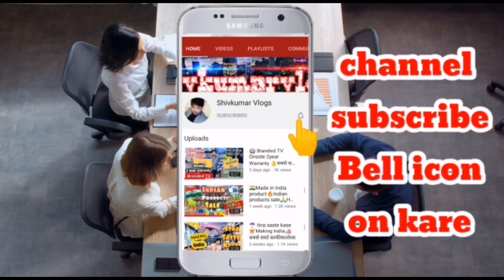VNS ENTERPRICES | लोग ढूँढ रहें है ! प्रतिदिन कमाएं हज़ारों | import export business | international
Add:WZ 106/141, Rajouri Garden  New Delhi

अगर इस वीडियो को देखकर कोई भी व्यक्ति माल खरीदता है तो शिवकुमार वलोग्स यूटूब चैनल की कोई भी जिम्मेदारी नहीं होगी तो आप सब अपनी बुद्धि से खरदारी करे

VIDEO COVERS . . . . . .
Expirtsurplus clothes:t-shirt
Exportbrandsin95%off
Hiddenexportsurplus
Surplus clothes
Export surplus wholesale market in delhi:
expirtsurplus other
Benetton
Warehouse
Wholesale
Men
Quality
Top
Brand
Shirts
Tshirts
Export surplus
Garments
Surplus
Export
ShivkumarVlogs